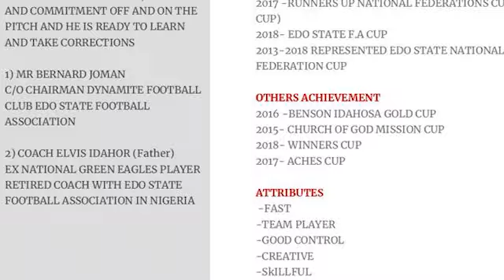JOHN .O. IDAHOR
Skills and goals compilation of rising Turkey based Nigerian footballer JOHN .O. IDAHOR / cruzzking/ company joshua/ Benghazi /football skills 2020 compilation /football skills / music -prismo_senses_william_black_remix